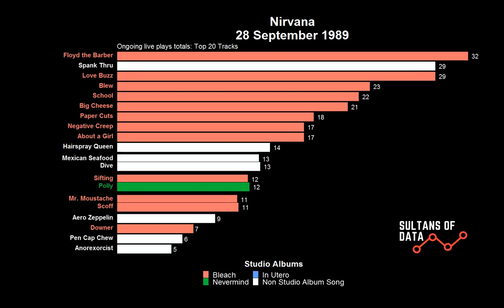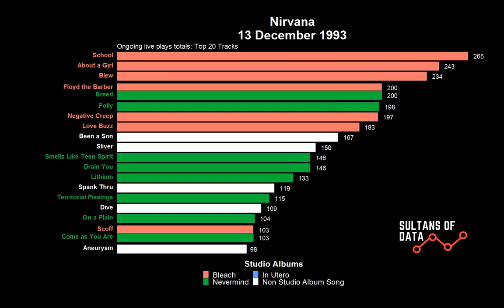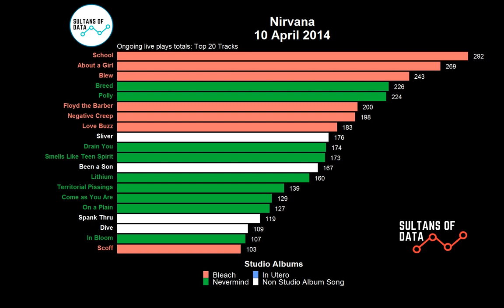Nirvana: their most played live tracks, ongoing totals over their career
Nirvana, formed in Aberdeen, Washington, in 1987 and went on to become one of the best-selling bands of all time, having sold over 75 million records worldwide. From their touring - in the relatively short time between forming and their untimely disbandment following Kurt Cobain's death in April 1994 - which songs have they played live the most? and how do the totals change over the course of their career?